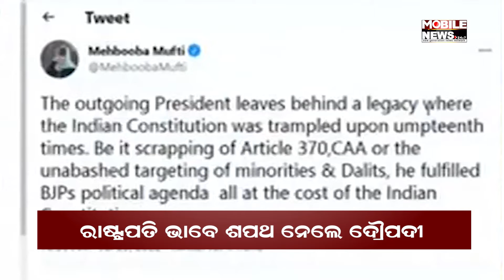Draupadi Took Oath As President Of India | Mobile News 24x7